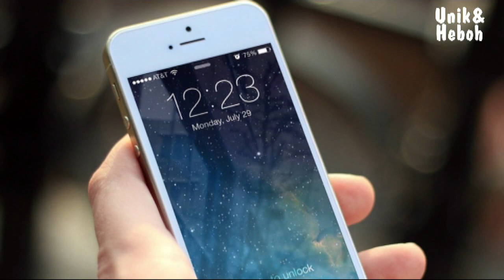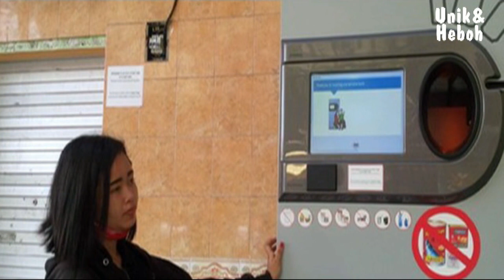Super Canggih, 5 Teknologi Masa Depan Ini Bisa Dimiliki Indonesia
Video ini berisi informasi tentang Super Canggih, 5 Teknologi Masa Depan Ini Bisa Dimiliki Indonesia